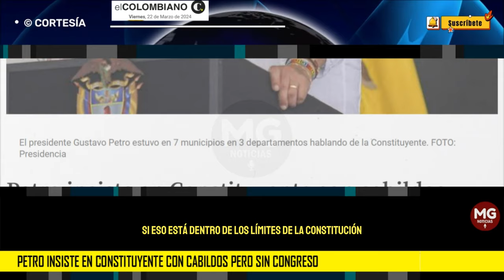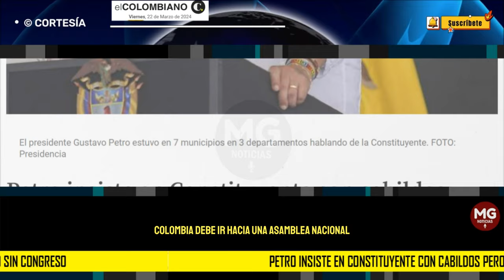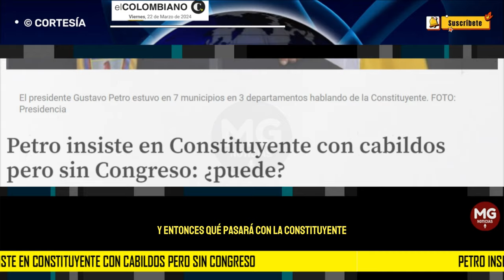¿QUÉ HAY ENTRE LÍNEAS? 🔴 Petro insiste en Constituyente con cabildos pero sin Congreso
Aunque el presidente ha dedicado sus últimas semanas a viajar por varias regiones y empezar “el proceso constituyente”, sin el Congreso la Asamblea no existe. ¿Qué hay entre líneas?
EL COLOMBIANO